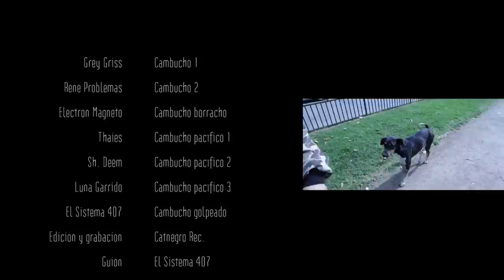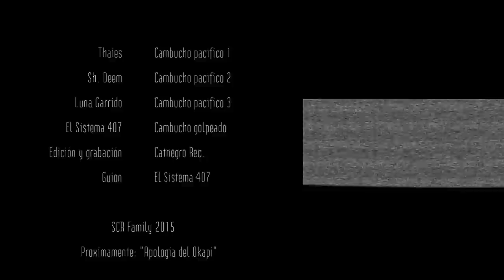El Sistema 407 - Reforma Mental [VIDEOCLIP por Catnegro REC]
LINKS EN DESCRIPCIÓN ▼▼▼▼▼▼▼▼

Cortometraje que promociona al MC/Beatmaker/Productor, El Sistema 407, en su nuevo trabajo en solitario llamado "Apología Del Okapi". Se extrae un track del disco titulado "Reforma Mental" (producido por El Sistema 407), el cual da paso a una historia, con la dirección y grabación de Catnegro REC.

"APOLOGÍA DEL OKAPI" cuenta con las producciones de Utópiko, Cevladé, Ekualyritmos, Scranbeats y el propio Sistema llevando las riendas.

Soul Cochino Rappers® 2015. Todos los derechos libremente reservados.